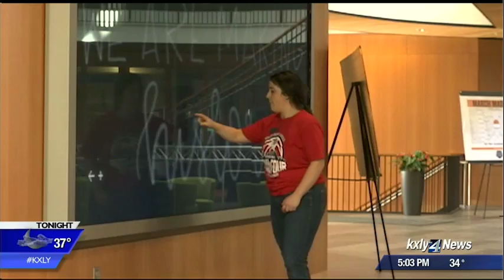Zag nation will be in full force on GU's campus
At first glance, it seems like a normal Friday at Gonzaga, but signs of the campus-wide excitement are everywhere. KXLY4's Caroline Rourke reports.